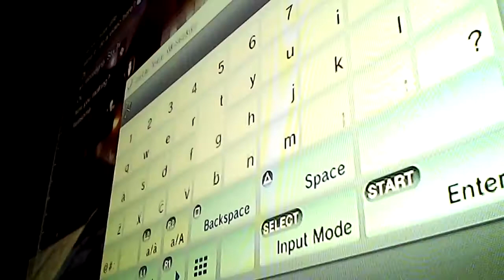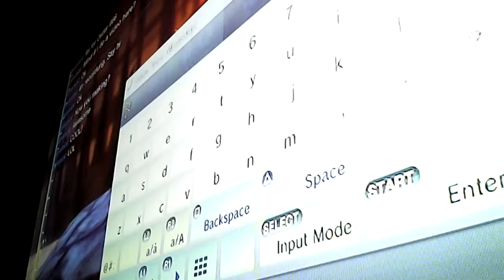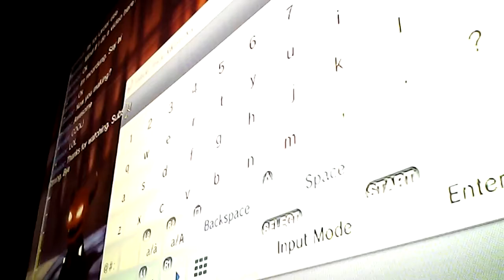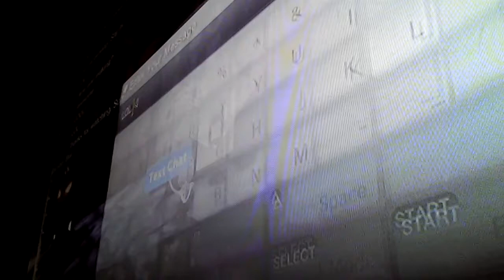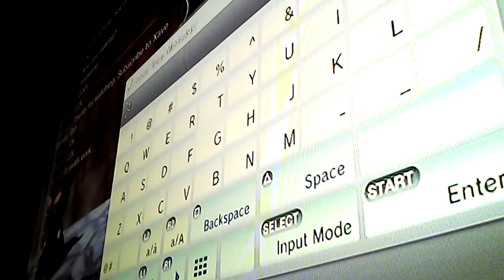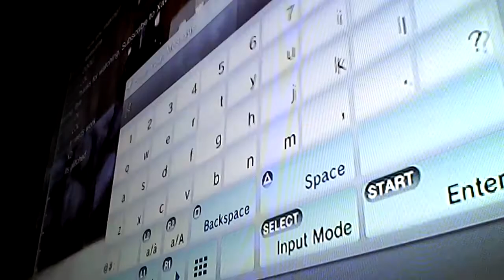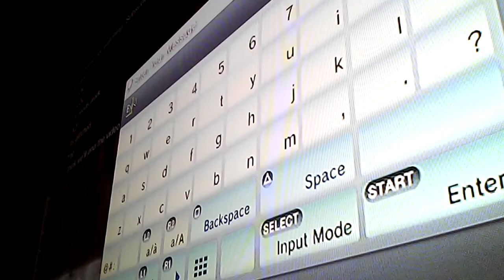Random LBP 3 Video w/Treefiggy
Just me hanging with Treefiggy.